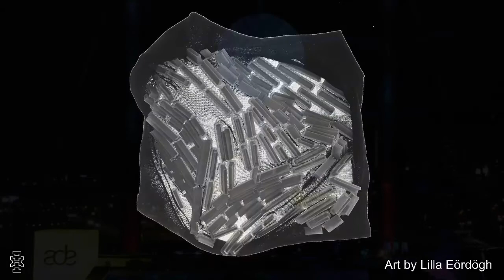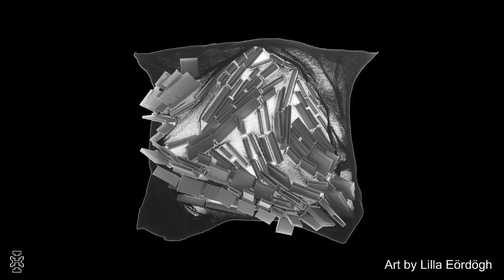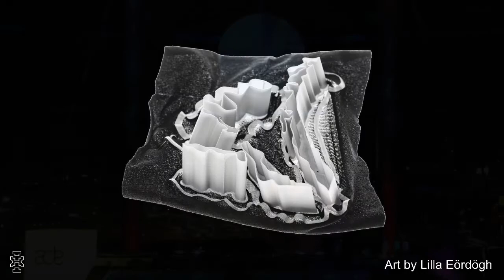David Vunk ╚═ Future Intel X ADE ═╗ 10 23 2020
Live recording of David Vunk @ the Future Intel headquarters in The Hague. Streaming live on Youtube, Facebook and futureintelradio.com every Thursday and Friday — from 20:00 till 23:00.